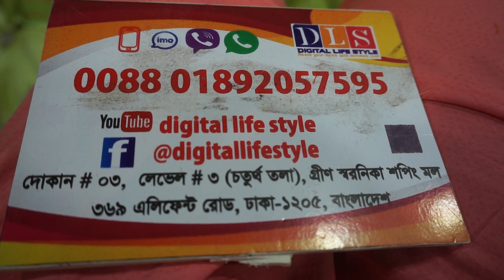কম বাজেটে অসম্ভব সুন্দর সুন্দর কটন পার্টি থ্রি-পিছ কিনুন /Low prices cotton party three piece buy.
১৫০ টাকা থেকে শুরু গাউছিয়া মার্কেটের রোড সাইটের জুতা কালেকশন /ফুটপাত শপিং/Only 150 tk shoes Gawsia.